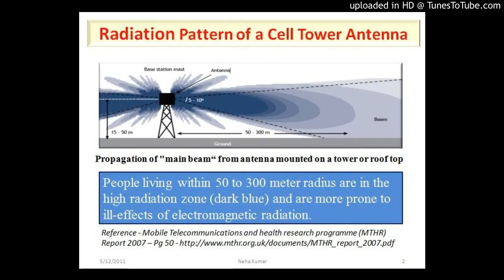Electro Sensitivity: Radio Interview 07/04/16 (am show)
There is a growing number of people around the world that are claiming to be Electro Sensitive (Electro Hyper Sensitive).

This clip only contains spoken audio relating to EHS.

If this upload gets enough attention I may reupload it with images to make it more watcher friendly, but for now it'll just be the video.